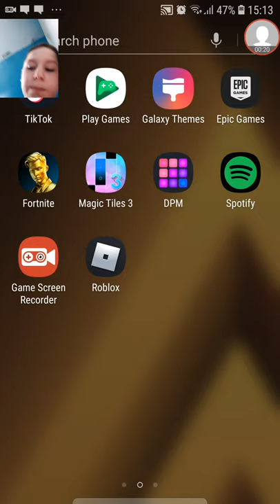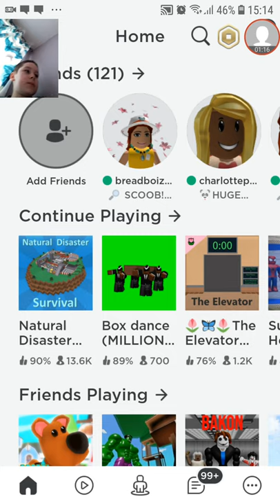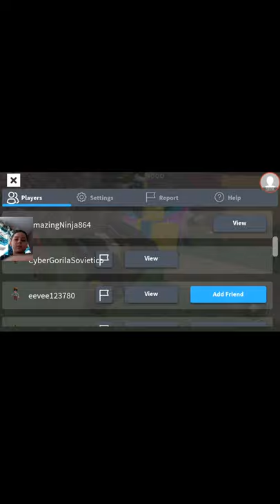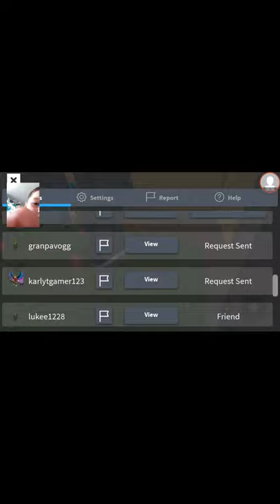16 May 2020